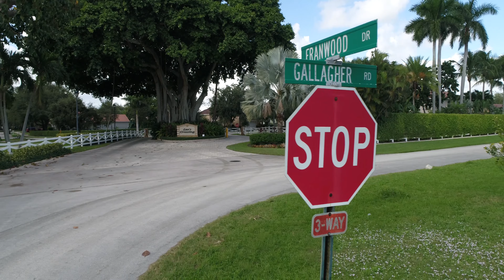Neighborhood Highlight - Lee's Crossing Tree - Dream Kinetics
Created by Dream Kinetics